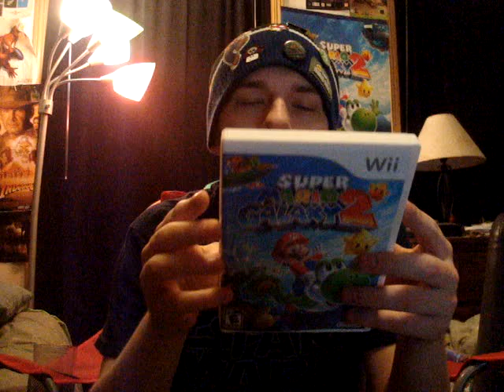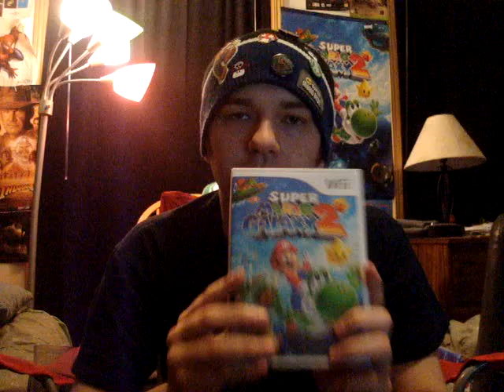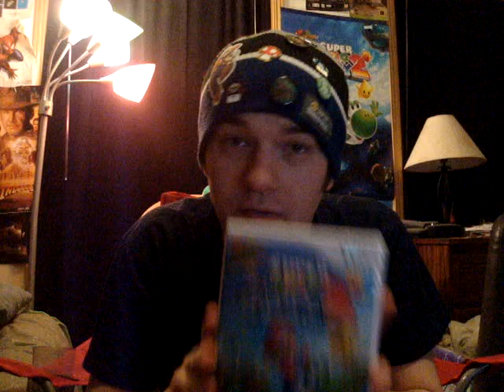My Favorite Game This Generation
Here it is guys my favorite game of this generation what could it be?.

I want everyone to do this it doesn't just have to be Nintendo games whatever your favorite game is this gen do a video about it.